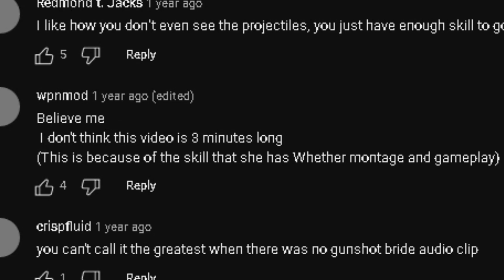Sizzle EXPOSED (REAL DOX/LEAK)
I cannot believe my friend was this whole time...